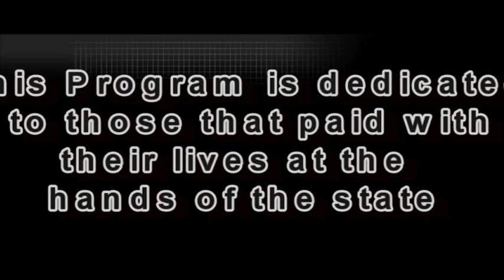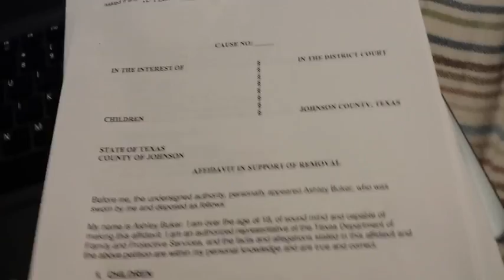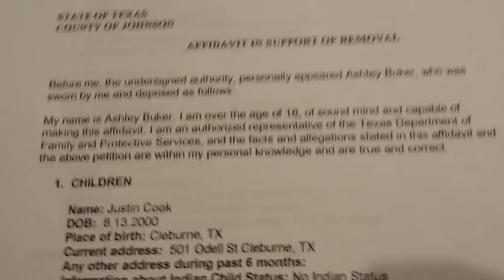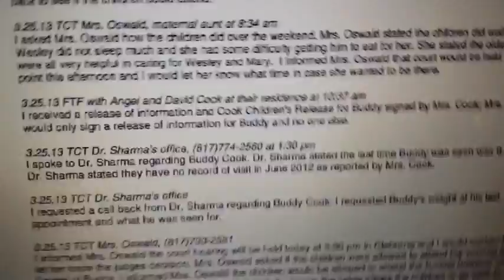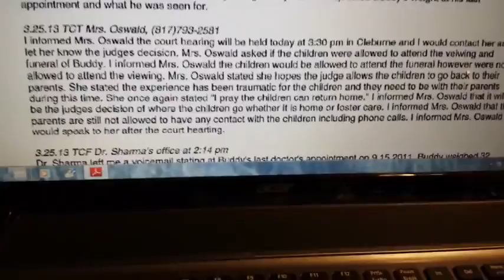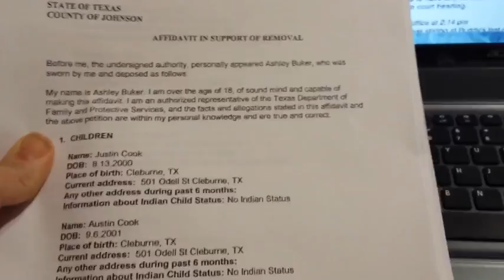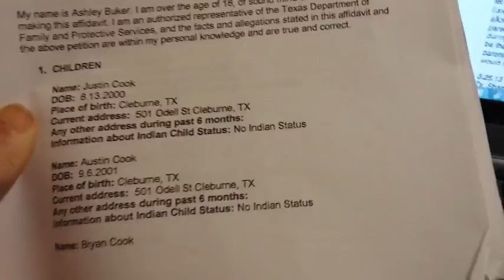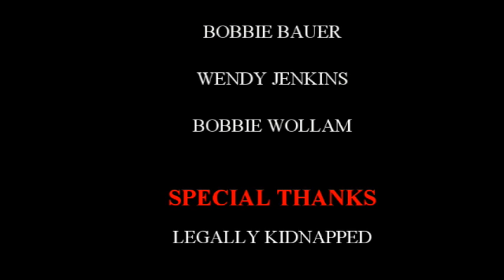Silent Voices-Angel Cook Update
Angel Cook gives a update on her case in Texas.